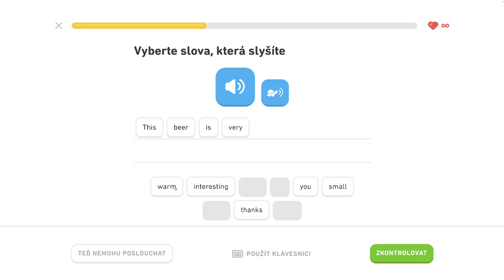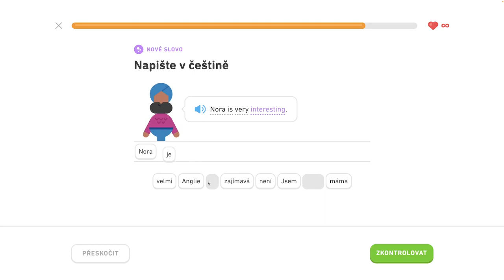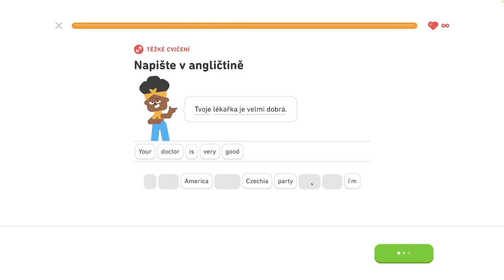🇺🇸 S1, J3 - Spoznajte priateľov na večierku 3/5 - Naučte sa prítomný čas, spoznajte priateľov